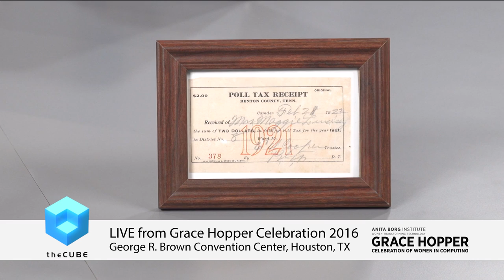Anna Patterson, Google - Grace Hopper Celebration 2016 - GHC16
01. Anna Patterson, Google, visits theCUBE!. (00:16)
02. The Significance of the Poll Tax. (00:30)
03. Trusting Employees as a Good Manager. (01:20)
04. Managing Employees Over Hurdles. (03:31)
05. Who is the Young Coder?. (04:40)
06. How the Discovery of Information Has Changed. (08:55)
07. Cool Google Projects to Entice Tech Talent. (10:17)
08. Cloud Computing Startups. (10:18)
09. Female Founders. (11:34)
10. Female Engineer Mindset. (13:01)
11. Championing Women at Google. (14:08)
12. Plans for the Show. (15:45)

Women in tech tips: Take risks, don’t get too comfortable
by Bev Terrell | Oct 19, 2016

When it comes to the role of women in technology, it’s helpful to speak with a woman who has been very successful in the field, and to get her impressions of how we can improve the working lives of women and, by extension, men as well.

Anna Patterson, vice president of engineering for artificial intelligence at Google and winner of the ABIE Technical Leadership Award, joined Rebecca Knight (@knightrm) and John Furrier (@furrier), co-hosts of theCUBE from the SiliconANGLE Media team, during the Grace Hopper Celebration of Women in Computing, held at the George R. Brown Convention Center in Houston, TX. She talked about how she helps her employees to grow and the role of women in technology.

Taking risks, growing into new roles

Furrier asked about how Patterson manages her people, especially when it’s time to move them into new areas of responsibility. “I will often look around … and let an employee know ahead of time that I’m thinking of a new assignment for them, and how they can grow into it,” said Patterson.

Regarding her advice for helping her employees manage risk, “Usually, I tell people … nobody knows everything. … I tell them to study at night; be humble, ask questions, consult books,” she stated. “So if you don’t know about a new technology, go ahead, check out the code; sit down with the engineers, and have them tutor you. It’s not always comfortable.”

The importance of connections

Regarding some tech companies’ cultures that are dominated by male coders and engineers, Furrier asked how women could succeed there. “I think people see themselves as living in the world of the mind, of ideas. You’re an engineer first, then an employee … you think of yourself as a women, down the list … people are just engineers,” said Patterson.

Knight asked if Google has a specific strategy to help women. Patterson spoke of the Women@Google organization, part of Google’s diversity outreach program, and how the emphasis is placed on communication, connection and development. “People, men and women, are happier at work with the more connections they have, a sounding board outside their scope of work,” said Patterson.

She also advised, “One of the biggest things to do to get ready for [a career in technology], give talks. Especially scientific talks; the audience will give you critical, honest feedback. If people are being hard on you, they think you’re competent.”